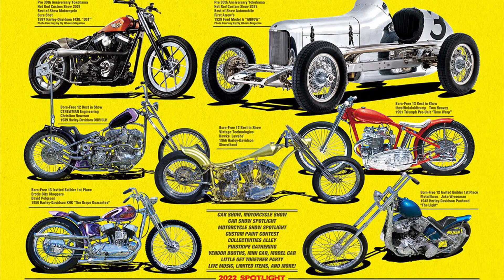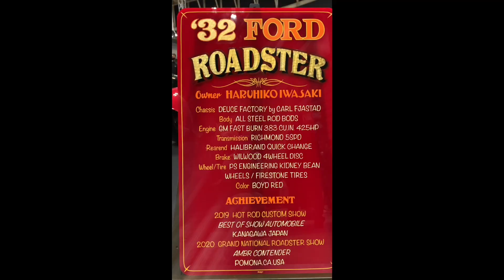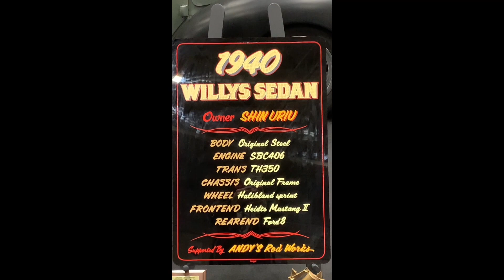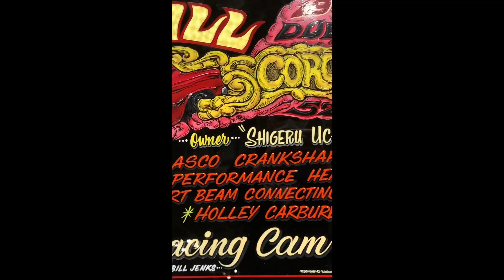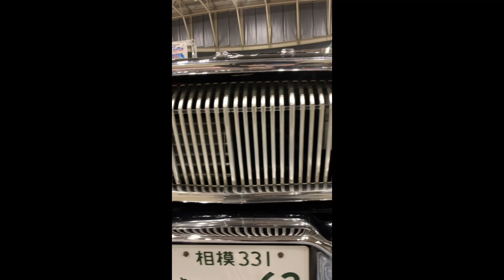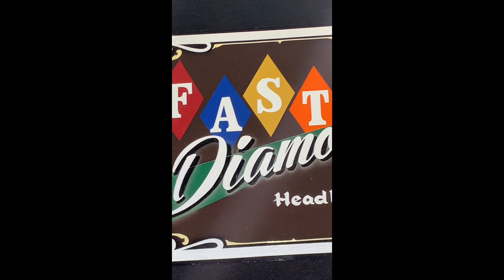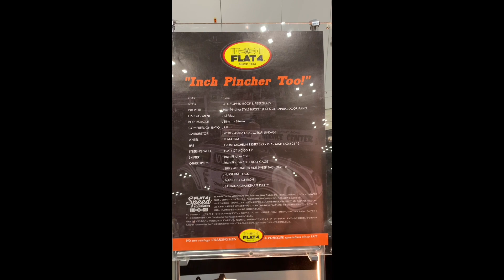[HIGHLIGHTS] 第30回 YOKOHAMA HOT ROD CUSTOM SHOW (2022) [Show Time] [Car Shows]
MOONEYES 30th Anniversay Yokohama Hot Rod Custom Show
at Yokohama, Pacifico Yokohama

Date : December 4th(Sun), 2022

YOKOHAMA HOT ROD CUSTOM SHOW, organized by MOONEYES, is the largest indoor custom car and motorcycle show in Japan. The event features vendor spaces, custom paint contests, pinstripers, and so much more wrapped up in a one-day show.

The 30th Anniversary YOKOHAMA HOT ROD CUSTOM SHOW features Car Shows, Motorcycle Shows, Paint Contests and much more.

SPOTLIGHTS:
"90 Years of Deuce"
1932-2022 is the 90th anniversary of the 1932 Ford Model B "Deuce", and this spotlight celebrates one of the most popular cars in Hot Rod History.

"Muscle MOPAR"
This second spotlight focuses on MOPAR up to 1974, though later releases of earlier models are also on display. High performance and powerful MOPAR gathered at the venue.

"Unforgettable Side Valve"
For the first time, this year's Motorcycle Show Spotlight features Side Valvle Engine equipped motorcyles. Harley Davidson, Indian, Rikuo, and other various customized motorcycles blasted the venue.

"Magic of Mirror Custom Paint Contest"
The first time to feature a wall-hanging mirror for the Paint Contest. A simple base made the artist's technique and sense stand out all the more.

"Pinstripe Gathering"
The Pinstripe Gathering is a popular program every year, featuring Japan's leading artists who pinstripe any item requested.

第30回 YOKOHAMA HOT ROD CUSTOM SHOW では Car Show, Motorcycle Show, ペイント コンテスト などなど、今年も Open から Close まで 一日 Full に楽しめる企画をご用意しました。各企画の詳細をチェックして、30th Anniversary YOKOHAMA HOT ROD CUSTOM SHOW を楽しんでください！

SPOTLIGHTS:
1932〜2022年今年で90周年になる1932 Ford Model B "Deuce"が対象。記念すべき HCS 30周年にも相応わしい Special な企画です。HOT ROD History の中でも人気の高い"Deuce" が会場を豪華に彩ります。

"Muscle MOPAR"
1974年までの MOPAR が対象にスポットライトが当たります。ハイパフォーマンスで力強い MOPAR が会場に集結します。

HCS2012の Spotlight で好評頂いた 空冷VW Only の企画 Air Cooled in Action が FLAT 4 主催の元、HCS2022に帰ってきます。Cal Look, Race Car, Slammed 等、空冷 VW Custom がパシフィコ横浜に集結します。

"Unforgettable Side Valve"
Motorcycle Spotlight は初のテーマとなる、サイド バルブ エンジンを搭載したモーターサイクルが対象です。Harley-Davidson, Indian, 陸王等など様々なベースで、多種多様なスタイルのカスタムが会場を盛り上げてくれます。

初の題材となる、壁掛けの"ミラー"へのペイントコンテストです。ベースがシンプルな題材なので、アーティストのテクニックやセンスがより一層際立ち、輝きを放ちます。Base は主催者側でご用意します。

"Pinstripe Gathering"
毎年人気の PINSTRIPE GATHERING では日本屈指のアーティストが、
アナタの持ち物にピンストライプをドロウします。
さらに近年海外のアーティストの参加もあり、終日賑わうエリアです。
会場 OPEN 後即予約が埋まってしまう場合もございますので、早めのオーダーをオススメします。